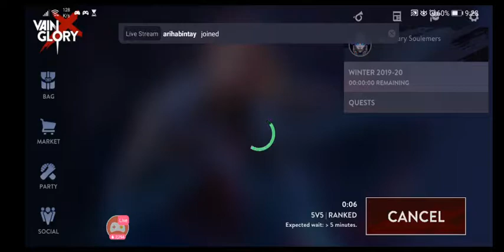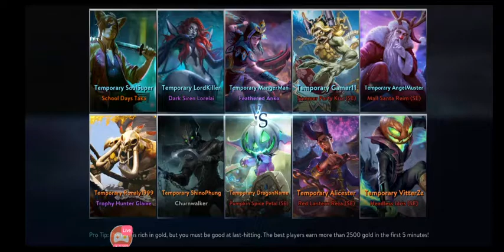WP taka VAINGLORY lose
Im noob but not toxic